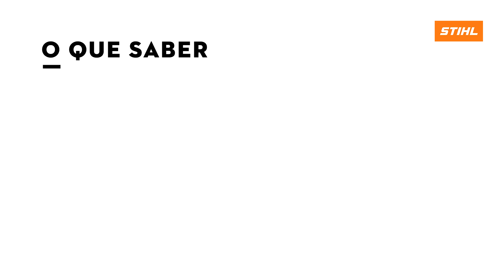Por que ESVAZIAR O TANQUE DE COMBUSTÍVEL antes de uma pausa longa de trabalho?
Um intervalo de mais de 30 dias sem usar seu equipamento a combustão pode afetar o funcionamento do motor. A razão disso são as reações de vários componentes do combustível durante o armazenamento, que podem ocasionar a formação de depósitos no carburador. Para evitar esse problema, aprenda no vídeo duas etapas para esvaziar o equipamento de forma correta.

Caso tenha ficado com alguma dúvida, é só deixar um comentário.